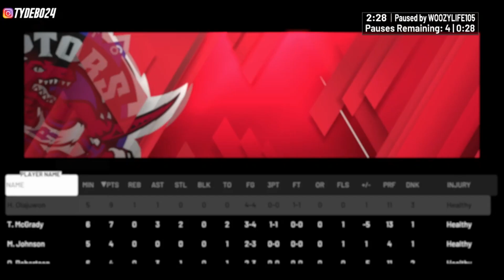I USED EVERY CONTENT CREATOR'S FAVORITE NBA PLAYER IN THIS LINEUP! NBA 2K20 MYTEAM SQUAD BUILDER!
In this video, I use Youtubers' and other content creators' favorite cards from throughout the year of NBA 2K20 MyTeam and take them into an unlimited game to try to pick up the win. These include budget cards, god squad cards, token reward cards and 12-0 rewards. While some of these players are outdated today, many of them were overpowered for the time they were released to make a great squad. Hope you guys enjoy!

DBG, HTB, YBC, MosBallin, ImJustIsaac, Shake4ndBake, Troydan, JayCanada, Denverstruck, CarlosStory, CashNasty, tjayerrday, Bio2k, JD Crossover, LogicLookss